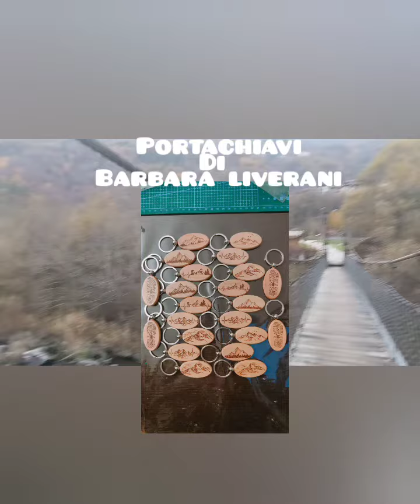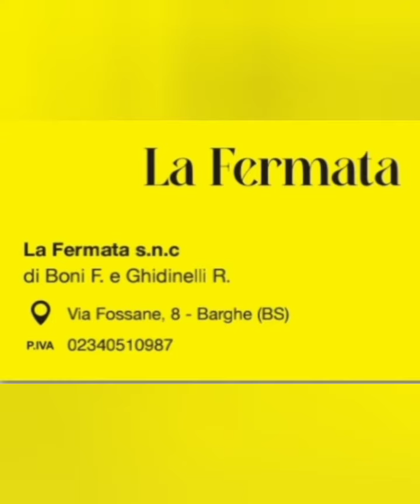3 dicembre 2022 visita prima linea italiana... ponte cimego ... agritur malga caino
per chi volesse scoprire la prima linea italiana .
sabato 3 dicembre 2022 h.9.00
partenza parcheggio rio caino.. cimego TN
da li si segue la linea delle trincee
spiegando dei manufatti... logistica e storie
poi si pranzerà a malga caino
per prenotare..
o sui social ... facebook... instagram.. tiktok
sul canale "le difese del lago d'Idro durante la grande guerra" o qui